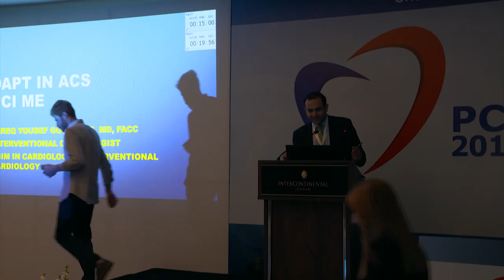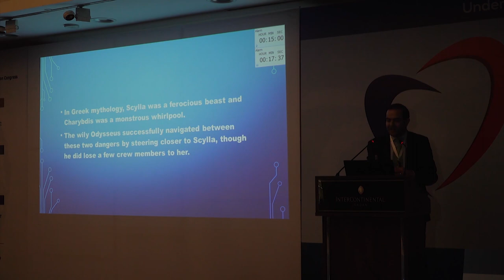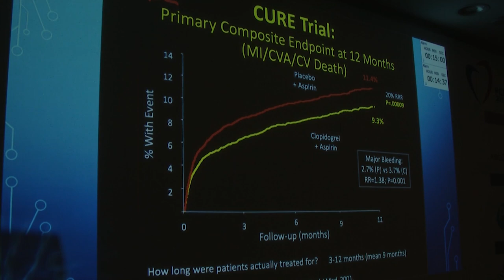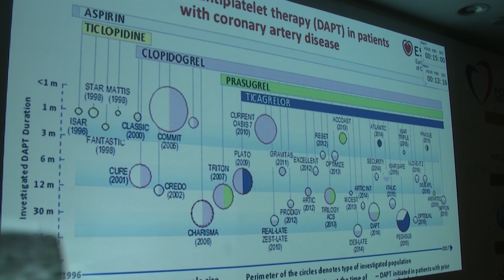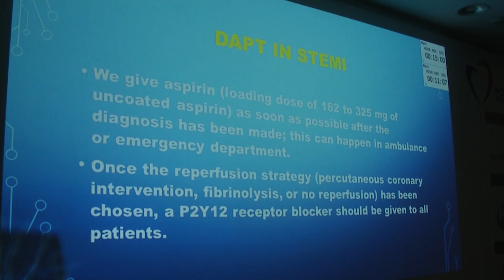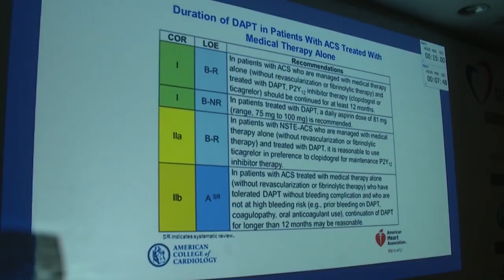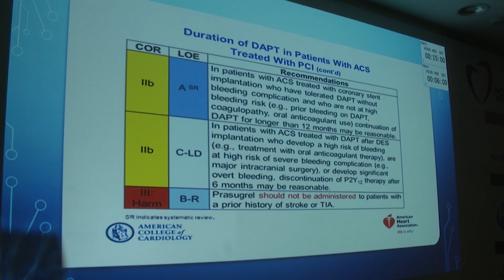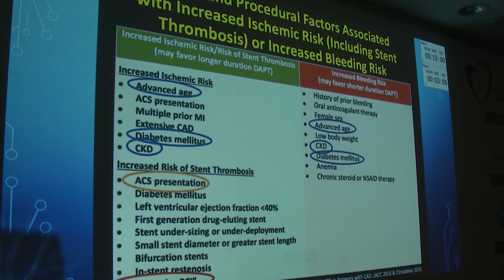DAPT Guideline and Controversies.Tareq Qousous, MD, PCI ME, Amman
PCI ME...
1st Percutaneous Coronary Intervention PCI-Middle East Congress, Cardiology in Jordan:

DAPT Guideline and Controversies: Implications for Dual Antiplatelet
Therapy. Tareq Qousous, MD

Amman 2019